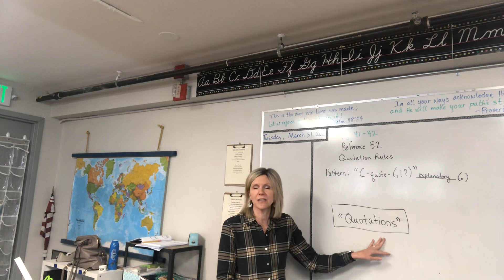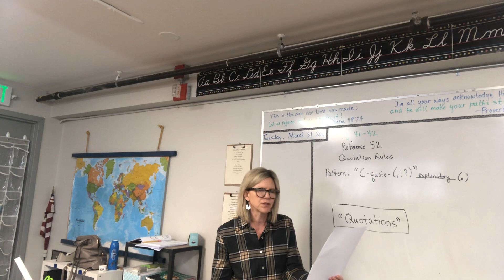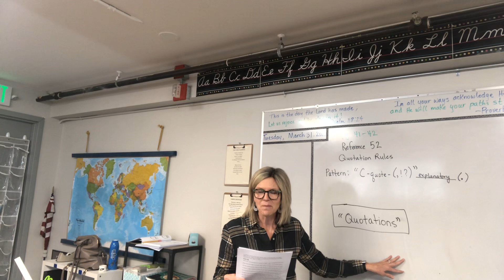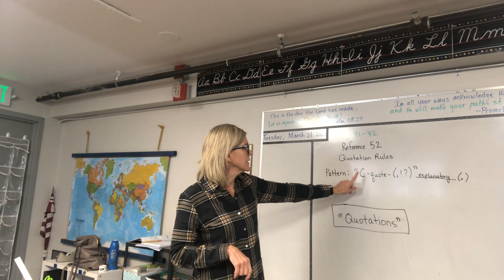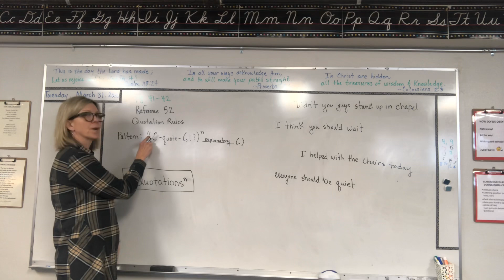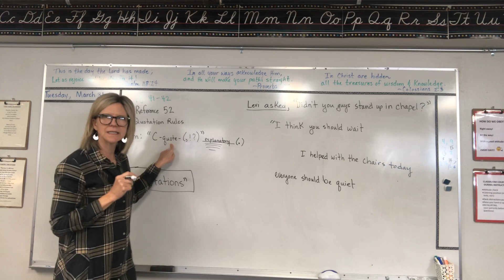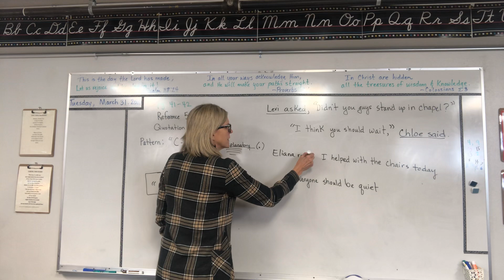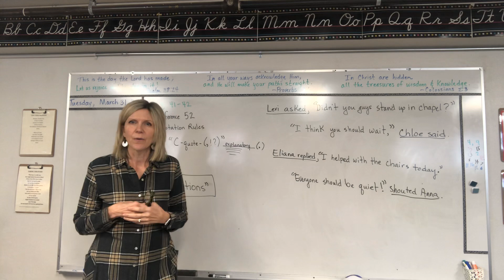March 31 Grammar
Quotation Rules